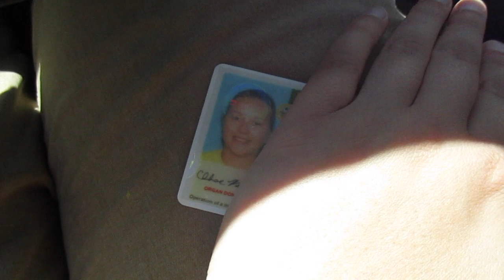Hello Again! Playlist Live 2017 Day 1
Yes i have uploaded a vlog! shocker i know! xD